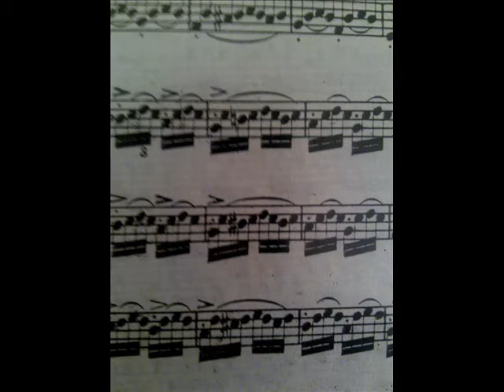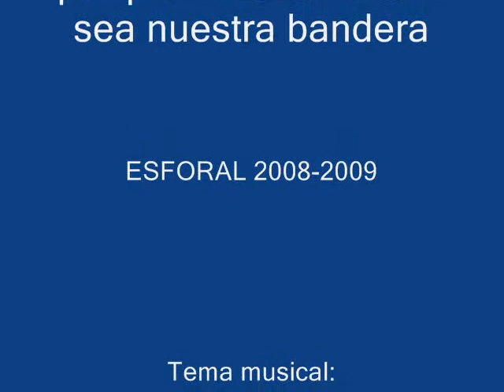ESFORAL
ESCUELA DE FORMACION ARTISTICA PARA LATINOAMERICA EN LONDRES.
CHILDREN MUSIC DEPARTAMENT 2009.